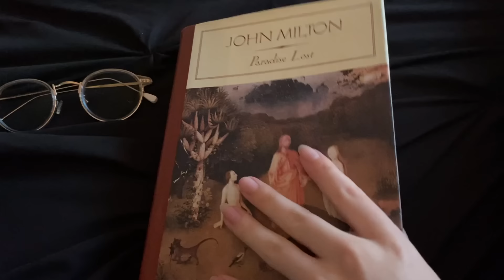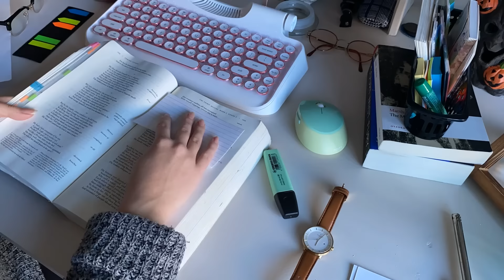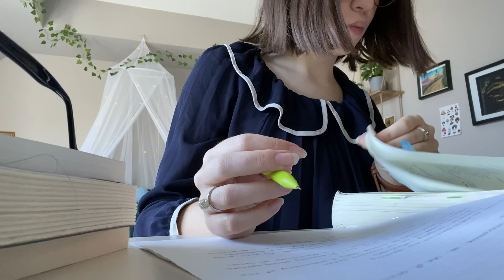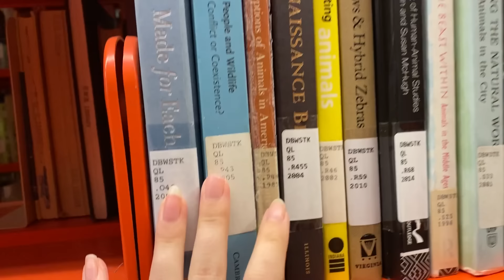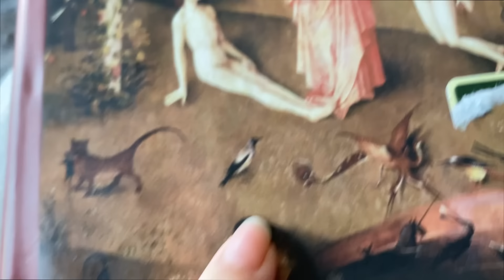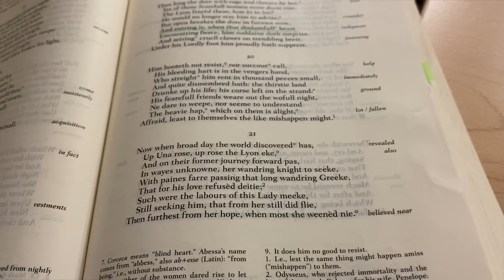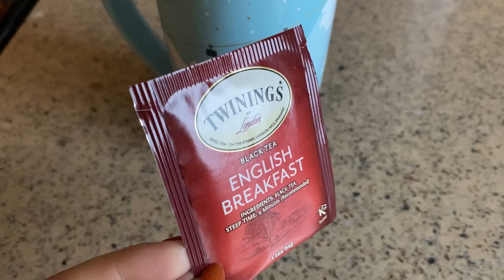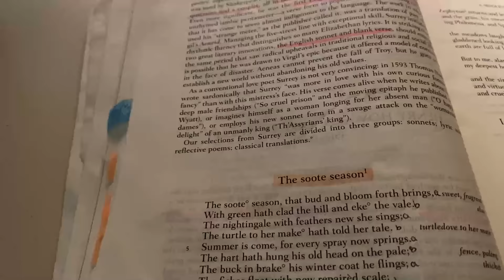a week in the life of an english major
hi! if you've ever been curious what an english major has to study, read, write or do, then this one's for you xx timestamps are below!

0:00 going to lectures
2:47 getting work organized
3:38 what we're reading & studying & essay rambles
6:18 class work
7:28 the books we're reading
9:29 reading
11:32 essay research
13:44 talking about essay writing
16:49 library trip!!
19:07 macbook air unboxing
19:50 more reading
21:22 essay topic planning & more research
25:35 a trip to another library, office hours & class
28:20 the best pasta ever & brainstorming
30:40 doing random things & even more reading
33:31 the birds (1963)
34:05 new earbuds & tea
35:17 trying to get motivated & lots of work

- A Fresh Breath / eugenio izzi
- Provided by Lofi Girl